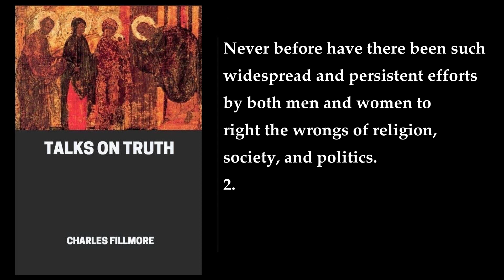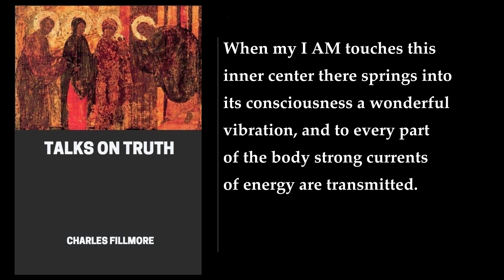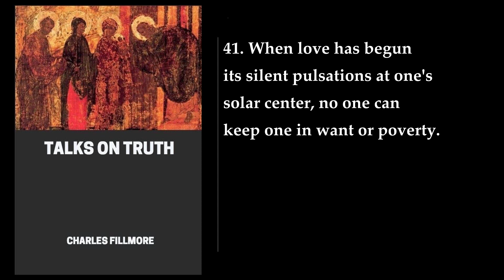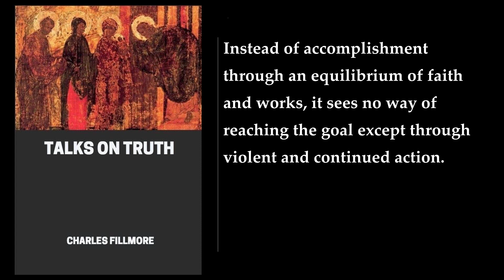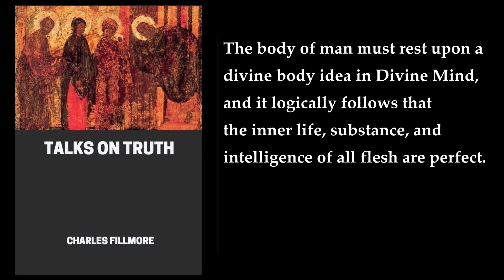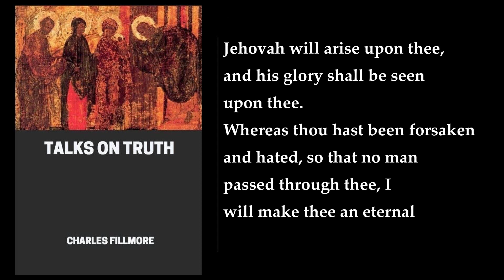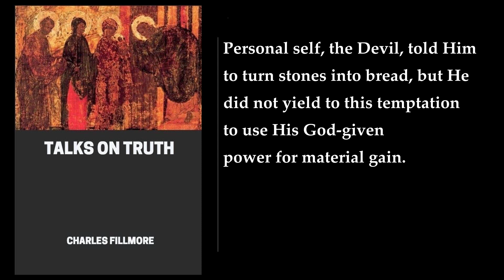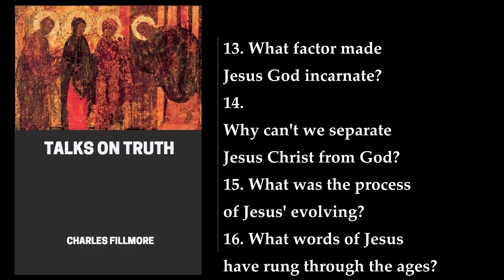Talks on Truth 🔥 By Charles Fillmore. FULL Audiobook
Talks on Truth is a book written by Charles Fillmore in 1926. The book is a collection of fourteen talks that explore the metaphysical aspects of Christianity and the basic principles on which the Unity movement was founded. The book is designed to meet the "demand on the part of Unity students for books dealing with Truth fundamentals" .

The book is divided into fourteen chapters, each of which deals with a different topic. The topics covered in the book include microorganisms, the church, eschatology and apocalypticism, the Holy Spirit, and more. The book also presents Unity's teaching on primary Christian topics such as Jesus Christ's Atonement and regeneration.

The book is an interesting read because it deals with many topics that are not presented in as much detail in other Unity texts from the Classical period. For example, Lesson 2 of the book deals with microorganisms, while Lesson 9 deals with the church. Lesson 11 deals with eschatology and apocalypticism, and Lesson 12 deals with the Holy Spirit. Lesson 13, "Attaining Eternal Life," offers an excellent study of regeneration, and Lesson 14, "Jesus Christ's Atonement," presents Unity's teaching on this primary Christian topic .

The book has undergone several revisions and editions. The original edition of the book was published in 1926, and it was revised and enlarged in 1934. The 1934 edition of the book is the most widely recognized version of the book. The differences between the 1926 and 1934 editions of the book are minor, with the 1934 edition containing a few additional chapters and some deletions .

In conclusion, Talks on Truth is a book that explores the metaphysical aspects of Christianity and the basic principles on which the Unity movement was founded. The book is an interesting read because it deals with many topics that are not presented in as much detail in other Unity texts from the Classical period. The book is divided into fourteen chapters, each of which deals with a different topic. The book has undergone several revisions and editions, with the 1934 edition being the most widely recognized version of the book .
More: Charles Fillmore, Talks on Truth, Unity movement
esoteric Christianity, microorganisms, the church
eschatology, apocalypticism, the Holy Spirit
regeneration, Jesus Christ's Atonement, Christianity
Truth fundamentals, mental healing, unreality of matter

00:00:00 Lesson 1. Reform Your God Thought
00:11:20 Lesson 2. Microorganisms
00:33:27 Lesson 3. The I Am In Its Kingdom
00:48:29 Lesson 4. How Shall The Dead Be Raised?
01:09:33 Lesson 5. The Development Of Divine Love
01:33:06 Lesson 6. The Ministry Of The Word
01:46:25 Lesson 7. Ye Must Be Born Again
02:08:45 Lesson 8. Obedience
02:27:31 Lesson 9. The Church Of Christ
02:48:03 Lesson 10. The Lord's Body
02:59:37 Lesson 11. The Restoration Of God's Kingdom
03:15:03 Lesson 12. The Holy Spirit
03:37:08 Lesson 13. Attaining Eternal Life
04:01:11 Lesson 14. Jesus Christ's Atonement
04:29:17 Question Helps For Students Of Talks On Truth